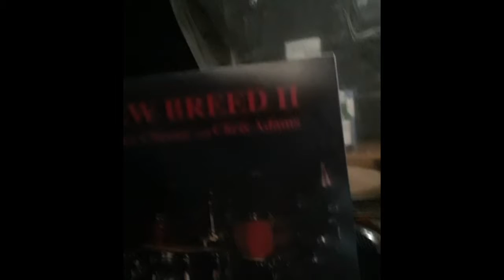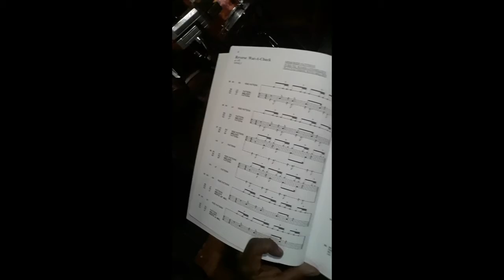THE NEW BREED DRUMMER?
I got the book.. and I will see you NEXT YEAR!